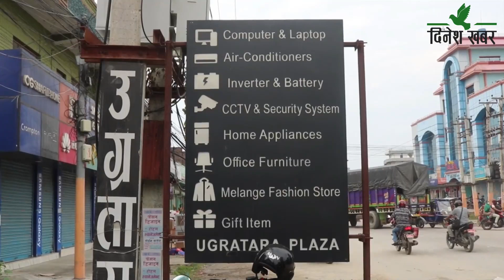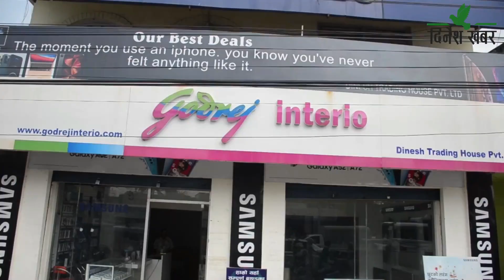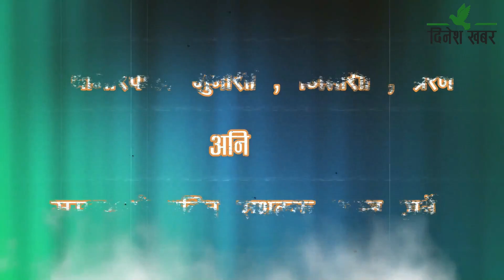Nagarik Sawaal / वरिष्ठ अधिवक्ता- बालकृष्ण न्यौपाने,२०७८ कार्तिक १२ गते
कार्यक्रम नागरिक सवाल सुदुरपश्चिमको बिकाश प्रति समर्पित दिनेश एफएम ९३.८ मेगाहर्जबाट प्रत्यक दिन बिहान ७ : ३० बजेदेखी ८ : १५ सम्म प्रशारण हुने एक बहस मुलक कार्यक्रम हो । यस कार्यक्रममा समयसामयिक विषय बस्तु, विकाश निर्माण, अनियमितता, र भ्रष्टाचार लगायत बिषयमा सरोकारवाला निकाय संग चर्को प्रश्न यो कार्यक्रममा गर्ने गरिन्छ। यस्तै आजको नागरिक सवालमा  सर्वोच्च अदालतमा न्यायाधीशले नै हडताल गर्न मिल्छ? सर्वोच्च आदालतका प्रधानन्यायाधीश, न्यायाधीश र बारबीचको विवादको अन्तर्य के हो? नागरिक सवालमा वरिष्ठ अधिवक्ता बालकृष्ण न्यौपाने,२०७८ कार्तिक १२ गते